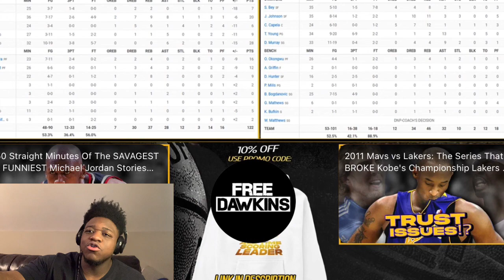FIRE DARVIN HAM NOW!!! Los Angeles Lakers vs Atlanta Hawks Full Game Highlights | (Reaction)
Watch my reaction to Los Angeles Lakers vs Atlanta Hawks Full Game Highlights | January 30, 2024 | FreeDawkins